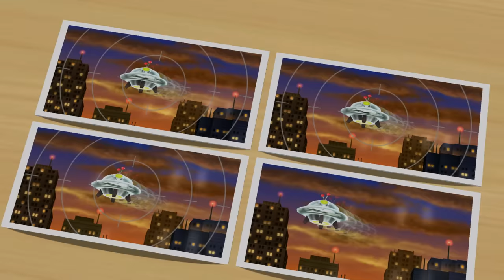Wii Party All Minigames - Rosalina Vs Master CPU (Master Difficulty)